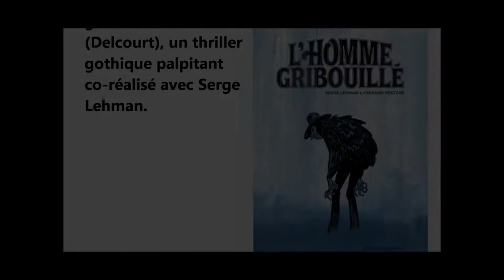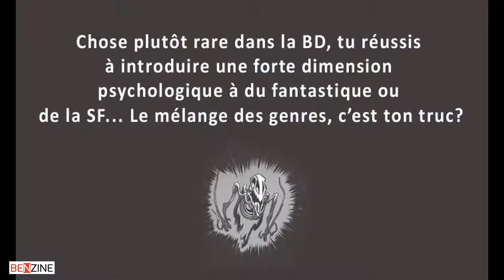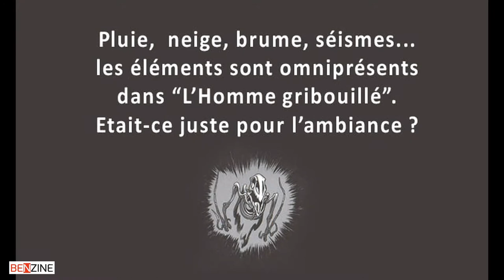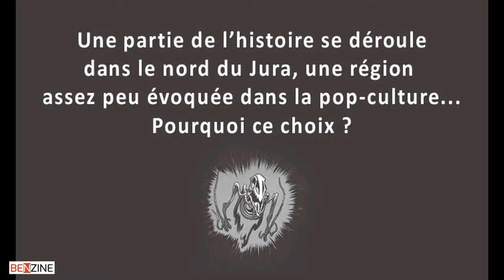Interview de Frederik Peeters au Festival d'Angoulême 2018, autour de L'Homme gribouillé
Alors que « L’Homme gribouillé » venait tout juste de sortir, Frederik « le Grand » Peeters a quitté pour quelques jours les rives paisibles de son Léman pour rejoindre Angoulême et se livrer au jeu tourbillonnant des dédicaces et des interviews. Ce n’est pas sans une certaine fierté que j'ai pu accaparer quelques minutes de son agenda serré pour un entretien passionnant...